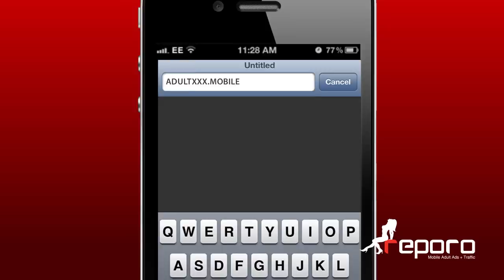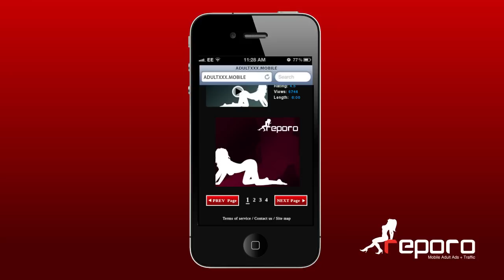Reporo - Spinning Banner animation